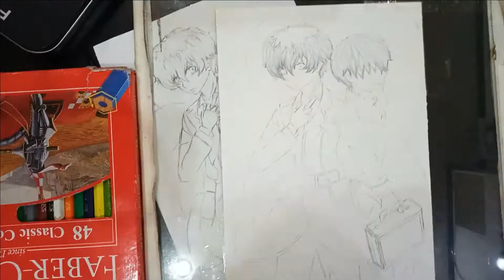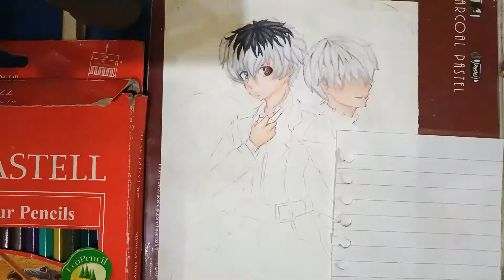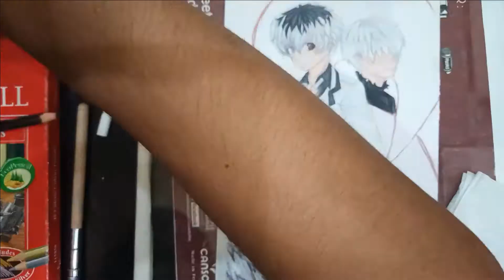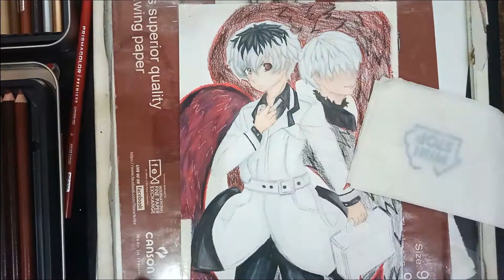Tokyo Ghoul: re - Drawing Haise sasaki and Kaneki ken